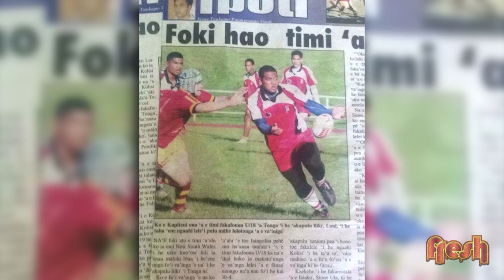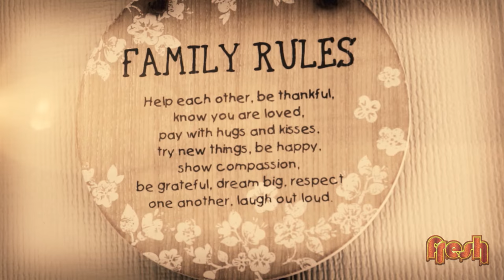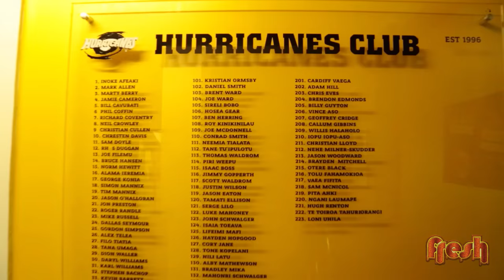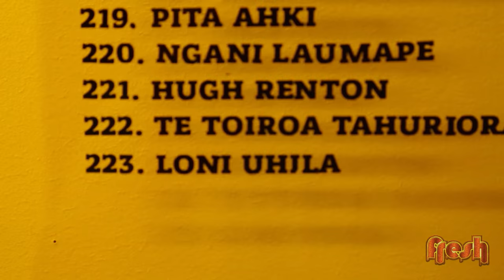Loni Uhila My World on Fresh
Check out the Tongan born and bred, Teddy-bear Loni Uhila as he talks about life, love and the game! Now playing in the Super Rugby team Hurricanes - he gives us an insight into how he went from the beautiful Island of Tonga to the Super Rugby Player he is today.